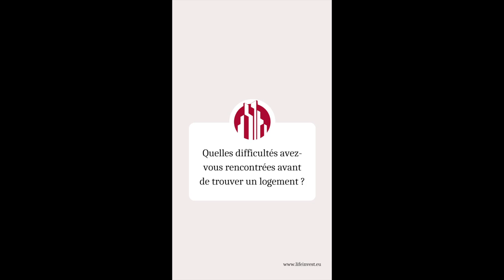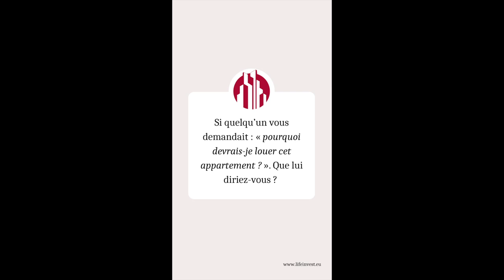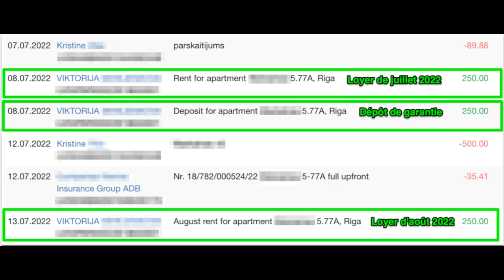3000 € DE LOYERS SÉCURISÉS EN 72h À RIGA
Cette semaine, je partage avec vous une technique avancée pour sécuriser ses loyers à Riga, la capitale de la Lettonie, ainsi que le témoignage de notre locataire en intégralité.

10/10 ! C’est la note que nous a donnée Viktorija !!
Visionnez ce nouveau Vlog pour vous familiariser avec la stratégie LifeInvest® et les clés d’un investissement réussi.

▬▬▬▬▬▬▬▬▬▬ RESSOURCES LIFEINVEST® ▬▬▬▬▬▬▬▬▬

Visionnez la vidéo du début à la fin pour comprendre pourquoi nous investissons sereinement à Riga :

0:00- Introduction
0:59- Signature chez le notaire
1:23- Témoignage
8:24- Confirmation de paiements
10:11- Mise en garde !
10:55- Conclusion

▬▬▬▬▬▬▬▬▬▬▬ AVERTISSEMENT ▬▬▬▬▬▬▬▬▬▬▬